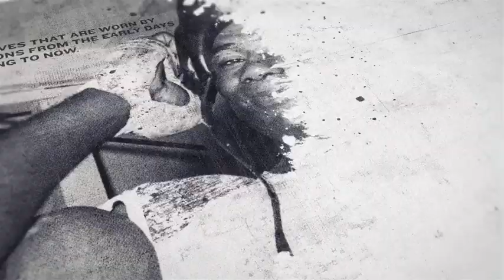EDDIE HEARN PRESENTS FIGHT CAMP 2 / / DAZN (PRESS CONFERENCE) OPENER! - AQIB FIAZ v KEVIN BALDOSPINO